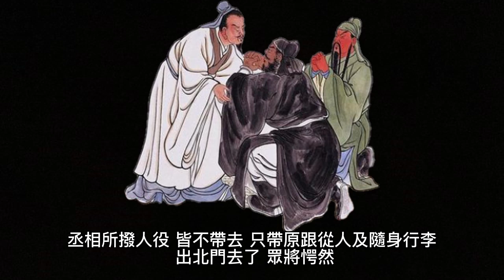中國四大名著 - 三國演義 (第26回 袁本初敗兵折將 關雲長掛印封金)